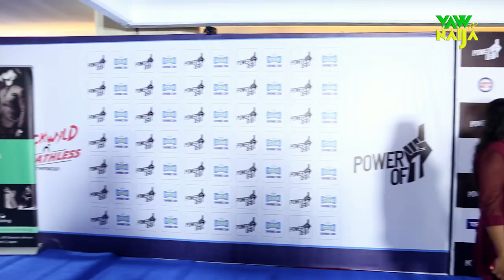THE BUCKWYLD AND BREATHLESS CONCERT